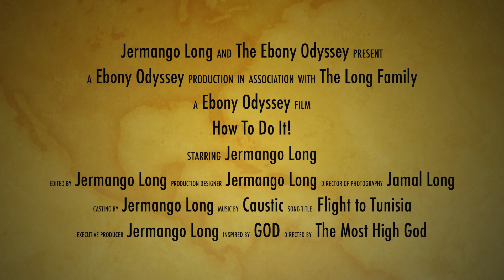How to do it!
This is our true thoughts on what I see here on the continent of Africa - more specifically Zanzibar, Tanzania.  I hope that some of this inspires you do chase after The Most High more throughout you journey in life.